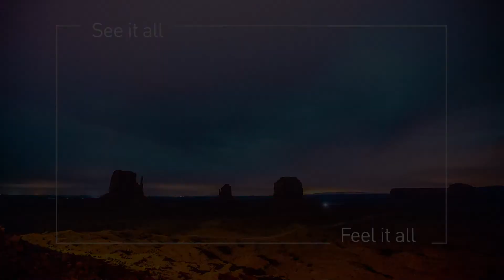Panasonic JZ1000 Premium 4K HDR OLED TV